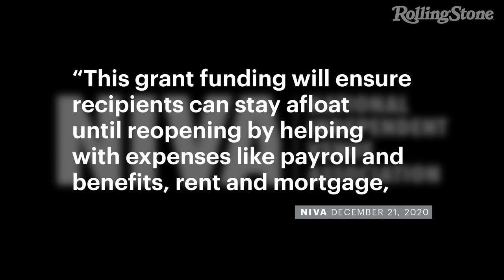Congress Passes Covid-19 Relief Bill With Funding for Live Music Venues | RS News 12/22/20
Congress passed a new Covid-19 relief bill Monday night that will include funding for independent music venues that have been closed throughout the pandemic. The bill will now move to the White House for President Trump to sign, paving the way for venue owners to begin applying for financial relief.